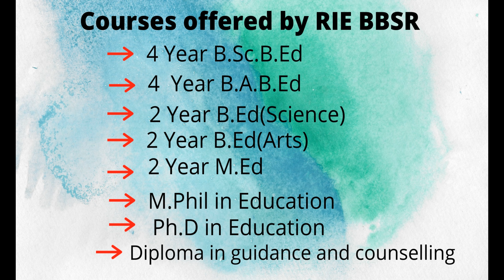COURSES OFFERED by Regional Institute of Education |Courses offered by RIE BBSR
rie bhubaneswar admission 2021-22
rie bhubaneswar hostel fees
rie bbsr notice
Fees Structure and Courses of Regional Institute of Education